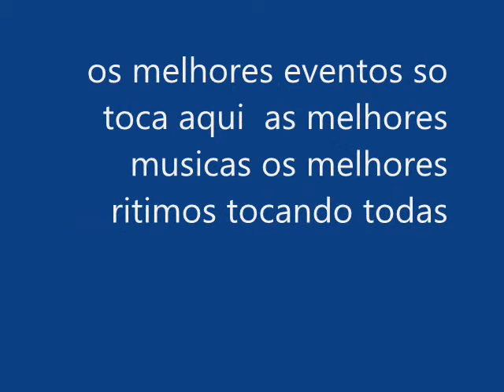os melhores dj do mundo curitiba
montagens wanderlei rosa fotos musicas e edicao